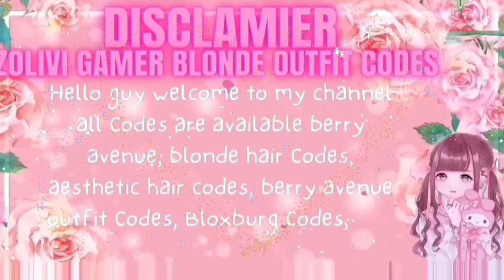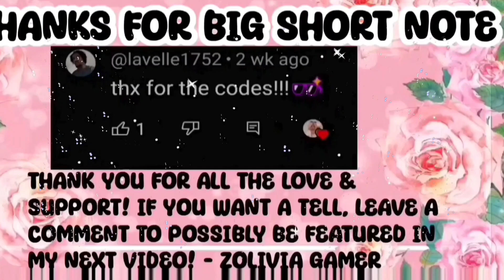Boy hair Y2K emo anime messy codes for Roblox, Berry avenue outfit Codes, kawaii blonde hair Codes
baddie two tone black hair code outfit  brokhaven   aesthe emo  floating bearbrokhaven
berry ave girl codes
berry ave hair codes
berry ave realistic outfit codes
berry ave shoes code
berry avenue baby codes
berry avenue blonde hair
berry avenue codes accessories
berry avenue codes baby
herry avenue codes cheeks
berry avenue code boy
outfit codes for berry avenue
toddler outfit codes for berry ave...
codes for berry avenue clothes to...
berry avenue codes hair blonde
code brookhaven outfit girl cute
codes for berry avenue face
codes for berry avenue hair
barry avenue
berry avenue codes clothes baby
berry avenue codes clothes hair
berry avenue codes headless
berry avenue hair codes
brookhaven codes cute
brookhaven codes for hair
brookhaven hair codes
brookhavan outfit andon airl
brookhaven outfit codes girl
codes for brookhaven hair
roblox berry avenue codes for clo...
roblox outfit codes
berry avenue codes clothes prom...
berry avenue codes shoes
berry avenue prom dress codes
berry avenue toddler outfit codes
brookhaven codes for girls
brookhaven dress codes
code brookhaven hair
code brookhaven outfit
code brookhaven outfit girl barbie
codes for berry avenue clothes pr...
codes for brookhaven clothes girl
cute berry avenue outfits codes
hair codes for berry avenue blonde
how to get cute clothes in berry a...
matching toddler outfit codes ber...
outfit codes for berry avenue girl
outfit codes for brookhaven
outfit codes for brookhaven girl
white outfit codes for berry avenue
baby codes for berry avenue
baby face codes for berry avenue
barry avenue dress codes
barry avenue preppy outfit codes
berry ave toddler outfit codes
berry avenue blonde hapir codes
berry avenue boy outfits codes
berry avenue codes baby hair
berry avenue codes clothes aesth...
berry avenue codes clothes kid/te...
berry avenue codes clothes matc...
berry avenue codes clothes preppy
berry avenue codes clothes sum...
black outfit codes for brookhaven...
bloxburg codes
brookhaven clothes codes girl
brookhaven code hair
brookhaven codes hai
brookhaven codes outfit
clothes codes for brookhaven
code berry avenue face
code brookhaven girl
code for berry avenue
code for brookhaven girl
code in berry avenue
codes for berry avenue baby face
codes for berry avenue clothes girl
codes for berry avenue hair blonde
codes for cute outfits in herry ave
codes for cute outfits in berry ave...
cute codes for brookhaven
cute hair codes for berry avenue
cute outfit codes for brookhaven...
how to save outfits in brookhaven...
kid outfit codes for berry avenu
outfit code brookhaven girl
outfit codes
outfits codes for berry avenue
pink hair codes
pink outfit codes for berry avenue
preppy kid outfit codes for berry a...
roblox berry avenue outfit codes
roblox brookhaven clothes codes
roblox brookhaven codes
roblox brookhaven codes clothes
roblox cute outfits for girls
school codes for berry avenue
school outfit codes for berry aven...
shoe codes for berry avenue
teen codes for berry avenue
toddler codes for berry avenue
toddler outfit codes
aesthetic codes for berry avenue
aesthetic outfit codes for berry av...
avatar codes for berry avenue
baby outfits for berry avenue
baby pjs codes for berry avenue
baddie hair codes for berry avenue
barbie outfit codes for berry aven...
herry ave girl codes.